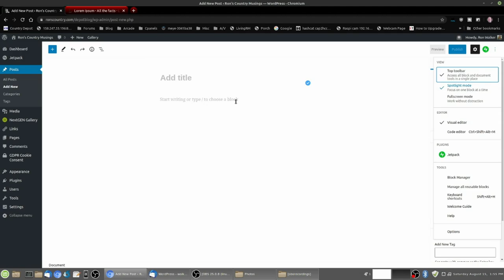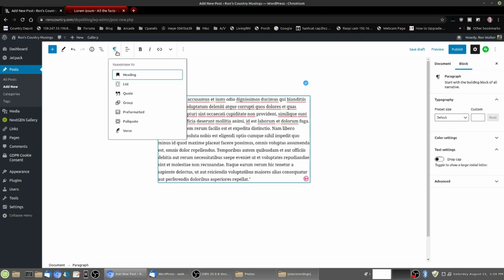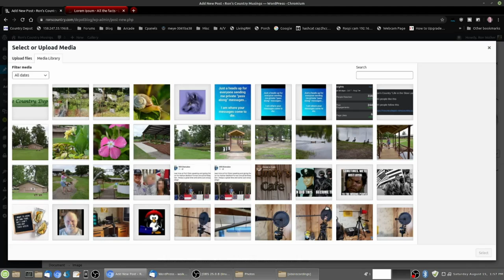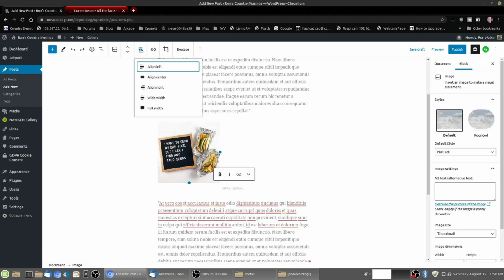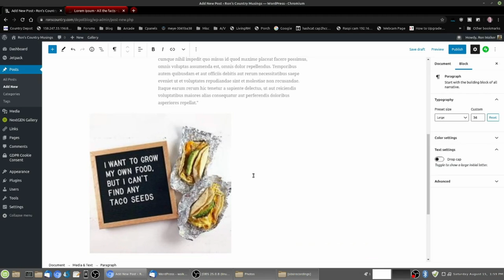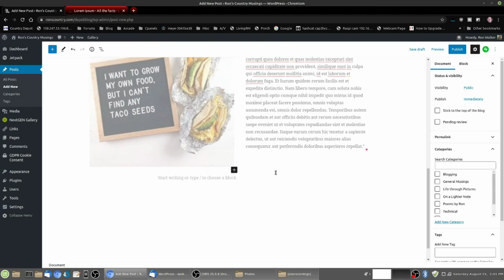Gutenberg for Beginners. (Image and Text)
Tutorial for those new to Gutenberg Editor in the WordPress blogging platform. Two methods to insert images with your text.